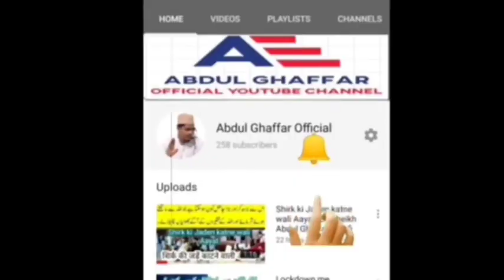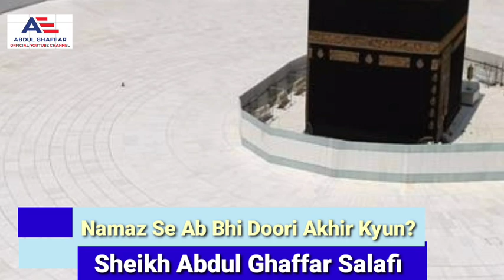Namaz Se Ab Bhi Doori Akhir Kyun? Khutba E Jumma By Sheikh Abdul Ghaffar Salafi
Namaz Se Ab Bhi Doori Akhir Kyun? Janie is aham Khutba E Jumma me Namaz Se Ab Bhi Doori Akhir Kyun? By Sheikh Abdul Ghaffar Salafi Hafizahullah

Tafseer Surah Al-Zuhaa Janie is aham lecture me Tafseer Surah Al-Zuhaa  By Sheikh Abdul Ghaffar Salafi Hafizahullah

Lockdown Me Apne Matahton Ka Khyal Rakhen By Sheikh Abdul Ghaffar Salafi Hafizahullah

Islami Bhaiyo aur Bahno! Aap ko agar famous online shopping company Amazon.com se agar koi chiz kharidni ho to aap hume comment me yah mera WhatsApp Number yah par mail kar ke bataen, hum aapko ek link bhejenge, agar aap us link se saman kharidenge to amazon hume mamuli commission degi jiska istemaal hum is channel ko promote karne aur behtar se behtar quality me Islamic video upload karne me karenge
Yaad rahe us link se kharidari karne me aap ka koi Nuqsaan nahi hoga, amazon ki taraf se jo bhi offer hai wo aap ko pura pura milega
Aap ka ye mamuli taawun is channel ko aage badhane me humari madad karega

Allah hum sab ko apne deen ki khidmat ki taufiq de.

(All Products 10%Discount)

Aadhar Fingerprint scanner

Nikon DSLR camera D5600 Best Youtuber Camera

Canon DSLR camera EOS D200 Best Youtuber Camera

Boya best Mic Mobile & DSLR camera Microphone BYM1

Digitek DTR 550LW Tripod Best Camera Stand

Voltas 1.5 Ton 3 Star Inverter Split AC Best AC

Acer Aspire 5 Slim 7th Gen Core i3 15.6-inch Thin and Light Laptop (4GB/256 SSD) BEST selling online Products

Redmi Note 8 (Neptune Blue, 6GB RAM, 128GB Best selling online Products

Samsung Galaxy M30 (4×64) (Price 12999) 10%Discount

My Mobile Realme XT Best Camera Phone (10%Discount)